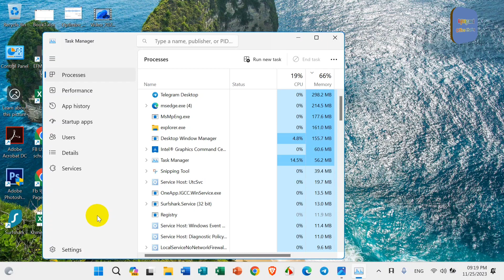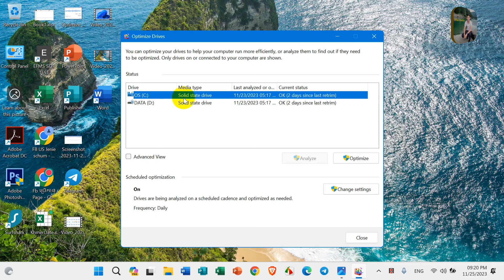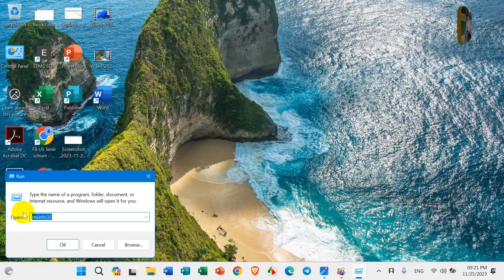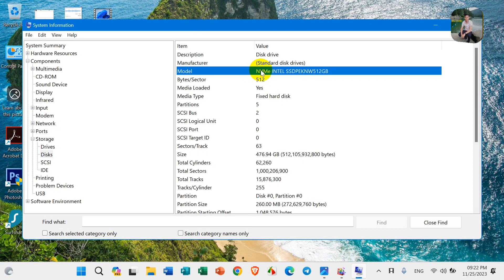របៀបឆែកមើលកុំព្យូទ័រប្រើSSDឬHDD/ How to check your PC use SSD or HHD